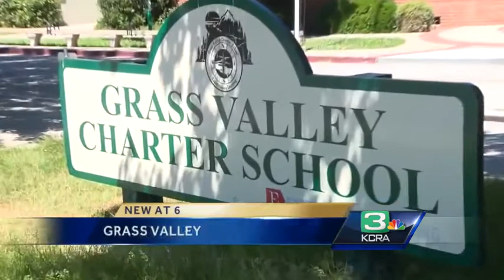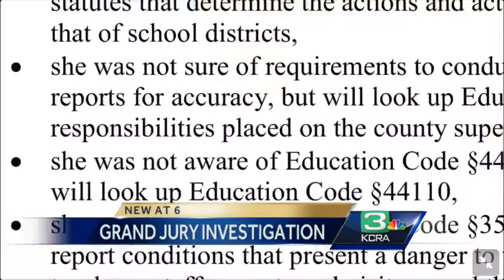Grand jury investigates Nevada County schools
A grand jury investigation has revealed safety hazards at two Nevada County schools -- and the response from school officials may come as a surprise.